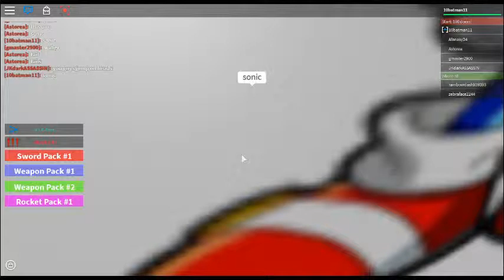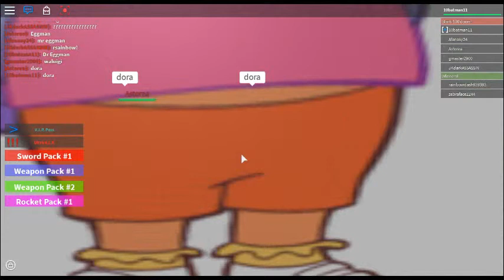Guess That Chracter (#2)